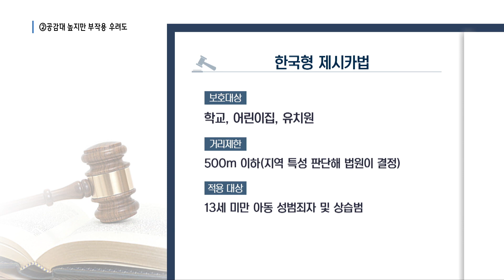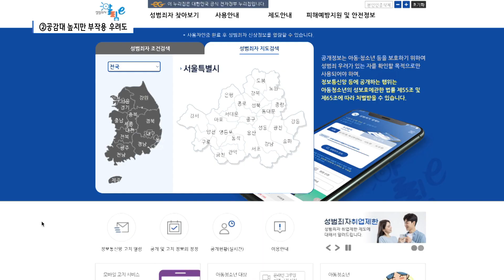[한국형 제시카법 도입②] 공감대 높지만 부작용 우려도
[앵커]

최근 법무부가 성범죄 전과자들의 거주지를 제한하는 내용의
이른바 '한국형 제시카법' 도입을 추진 중인데요.
도입에 대한 공감대는 높지만,
기본권을 침해할 수 있다는 의견과
농촌지역 쏠림 등 부작용에 대한 우려도 적지 않습니다.

[한동훈 / 법무부 장관(지난 1월 26일)
"법무부는 미국의 '제시카법' 등 다른 나라의 사례를 충분히
검토해서 우리나라의 환경과 현실에 맞는 '한국형 제시카법'을 도입하겠습니다."]

[기자]

한국형 제시카법은 학교나 어린이집 등을
보호 대상 시설로 보고 이들 시설 500m 이내에서는
성범죄 전과자가 거주할 수 없도록 한다는 것입니다.

시민들은 대부분 도입 취지에 공감했습니다.

[한민서 / 고등학생
"제가 사는 주변에도 그런 범죄자들이 있으면 밤에 학생이니까
늦게 귀가하잖아요. 그럴 때 무섭기도 하고 그래요. 실행되어야 된다고 생각해요."]

[황오숙 / 전주시민
"그런 사람들은 통계적으로 봐도 그런(재범) 확률이 높으니까.
어린이들이 많이 활동하는 학교 부근에서는 조금 제한하는 건 바람직하다고 봅니다."]

하지만 부작용에 대한 우려도 적지 않습니다.

여성가족부 성범죄 알림e 누리집에 공개된
전북지역 성범죄 전과자들의 실제 거주지를
지도에 표시해봤습니다.

성범죄자들의 거주지가 도시 지역에
몰려 있는 것을 확인할 수 있습니다.

전주에만 해도 학교와 유치원, 어린이집이
700곳이 넘고 대부분 주거지역에 자리 잡고 있어
제시카법이 도입되면 성범지자들이 도시 외곽이나
인근 농촌지역으로 쏠릴 우려가 있습니다.

기본권인 거주 이전의 자유를
침해할 수 있다는 지적도 나옵니다.

법이 기본권을 제한할 때는 헌법상 과잉 금지의 원칙을 적용하는데,
제시카법의 경우 기본권을 과도하게 침해할 수 있다는 것입니다.

[채민 / 전북평화인권연대 사무국장
"현재 성범죄 대책으로 나와 있는 것을 살펴본다면 가령 전
자팔찌와 같이 위치를 국가가 파악하고 있다든지 혹은 DNA
를 국가에 의해 등록하는 등 기본권 제한이 되고 있지요.
그런 기본권 제한에 대한 성범죄 대책들이 충분히 실효성
있게 됐는지부터 평가를 해야 할 것 같습니다."]

한편 미국에서는 새로운 주거를 얻지 못한 성범죄자들이
노숙자가 되면서 위치 추적이
더 어려워지는 문제 등이 발생했습니다.

- CG : 송지연